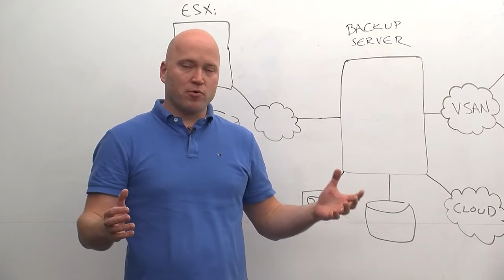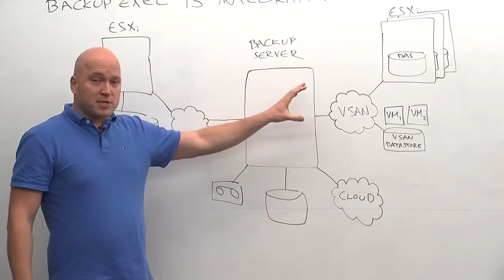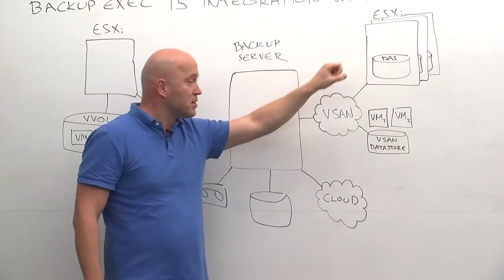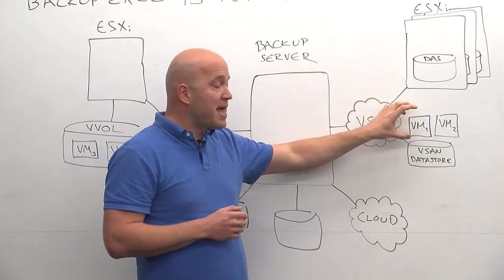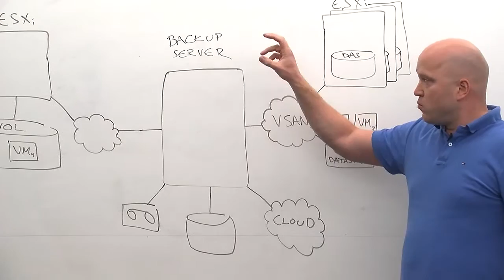Integration with VSAN and VVOLs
This video highlights the Backup Exec 15 integration with Virtual SAN and Virtual Volumes in vSphere 6.